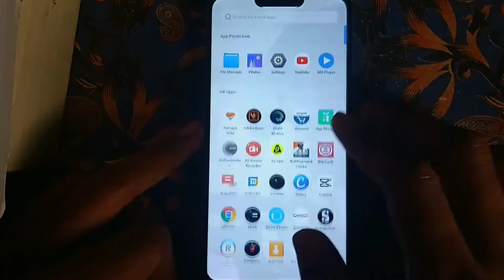TWO THUMB GYRO HANDCAM | BGMI MOBILE HANDCAM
Processor - Qualcomm SDM450 Octa Core
Ram - 4.00 GB
Device Storage - 64.0 GB

Video Editing - Kinemaster [without watermark]
Thumbnail Editing - PS CC 2019 [photoshop cc]

MAKE A GOAL
SET A PLAN
STAY FOCUSED
WORK HARD
SUCCESS 🏆

Learn to Make ToP Fraggar Athlete is JONATHAN { JONNY }

Control - 2 Thumbs + Gyro
Fps - 30 it's not possible to blind Clutches,

Tags -
jonathan,
jonathan gaming,
pubg mobile,
tapatap,
handcam,
pubg,

CONFIGURATION PERFECTA para
SAMSUNG,A3,A5,A6,A7,J2,J5,J7,S5,S6,S7,59,A10,A20,A30,A50,A70